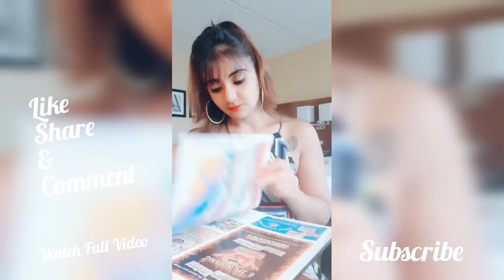Tujhe Bhar Lu Apni Aankhon Mein New Girl Song || Musically Indian Girls Tiktok Video Song